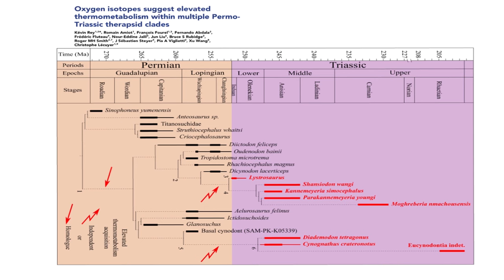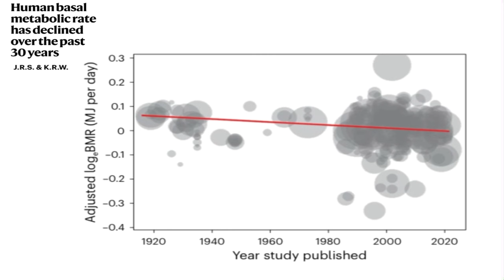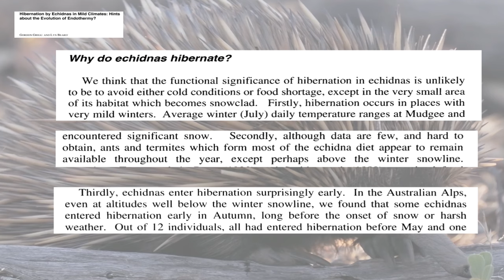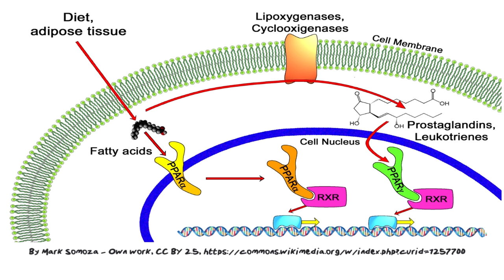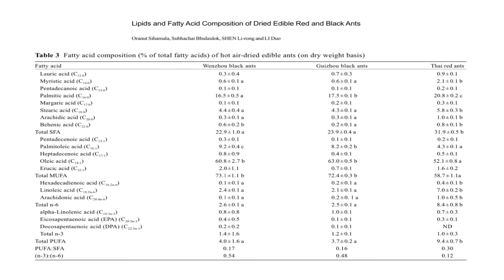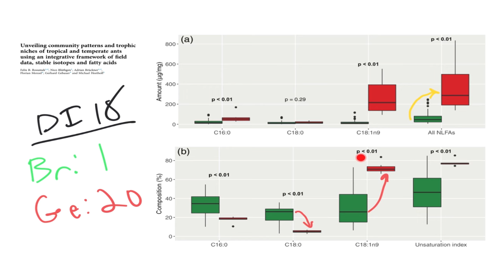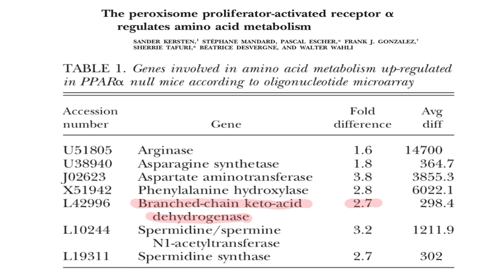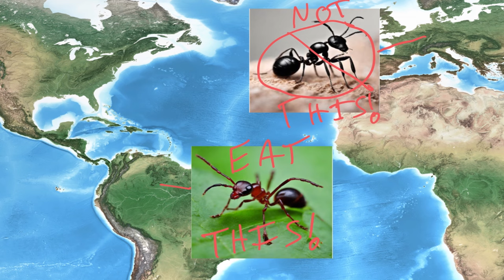Don’t Eat Cold Weather Ants: Insect Fat As a Signal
I think I forgot to mention the most obvious way that echidna are like reptiles.  They lay eggs!

Also, when I say, “minutes before the extinction event” I am speaking in geological time.